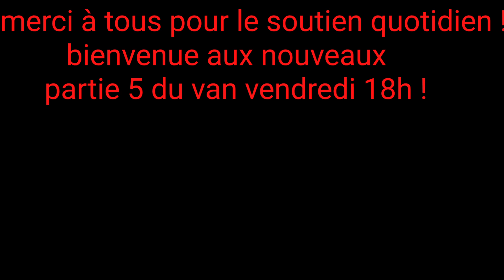1500KM EN MOB DEPUIS LA SUISSE 🔥 partie 3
@L' Atelier de la Vigne : Cyclomoteurs anciens

- mes machines :

- peugeot  103 mvl
- quad 100cc 2 temps smc
- go ped gsr40
- mbk rocket candy blue 2004
- mbk booster 12 pouces vivid red 2003
- aprilia sonic lc série limitée  gp
- mbk 51 lee cooper
- honda chaly cf50
- Yamaha chappy 4 vitesses 439 jap
- MBK 51 mr1 chappy red
- Honda grom clone
- Yamaha 125 TW
- Peugeot 103 spx
- peugeot 102 sp
- MBK 51 magnum
- Peugeot 103 vogue
- MBK Ovetto
- Motobecane n40 V
- Yamaha pw 80
- Honda scoopy SH 50
- Polini X5 R
- honda wallaroo
- 51 super blue gen 1
- Piaggio ciao px
- MBK 51 magnum racing
- MBK New west
- 103 Z ex gotta 11
- 41 V gotta 11
- cimatti piper
- beta four 50
- Motobecane 40v chopper av10